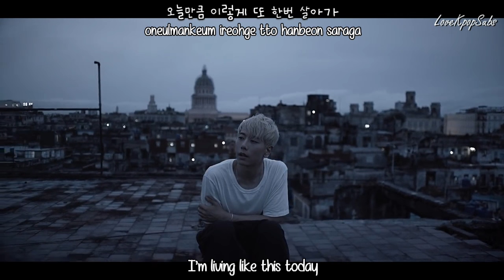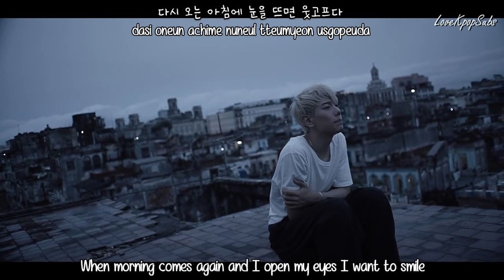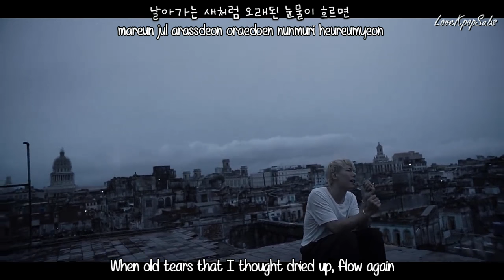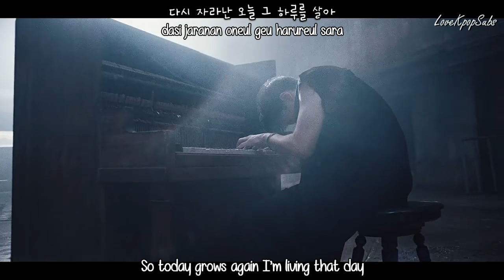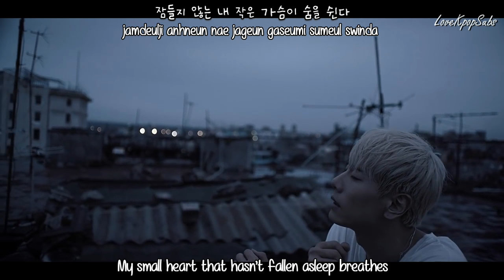Park Hyo Shin - Breath (숨) MV [English subs + Romanization + Hangul] HD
Artist: Park Hyo Shin
Single:  Breath (숨)

Credits
Han: Music Naver
Rom: lexilogos
Eng: popgasa